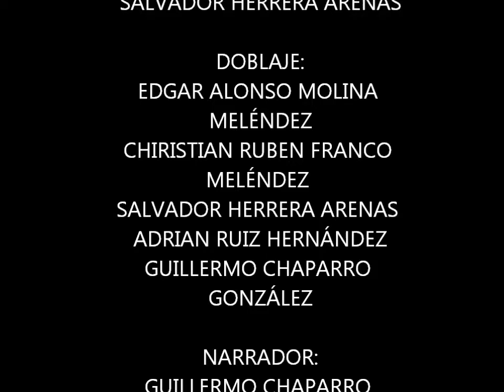Química: Neutralizando Acidos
Presenta una breve historia de cuatro estudiantes estudiando para el examen de Química sobre ácidos y bases, cuando inesperadamente surge un problema que logran resolver aplicando sus nuevos conocimientos sobre neutralización de ácidos.